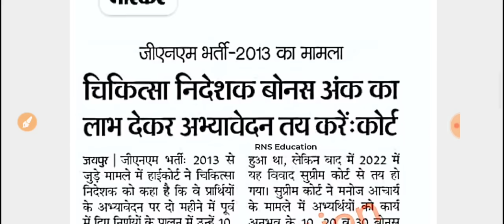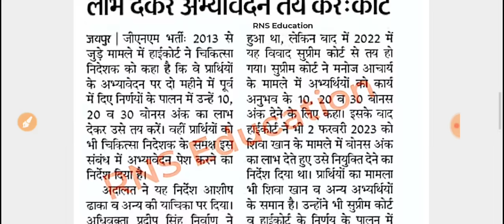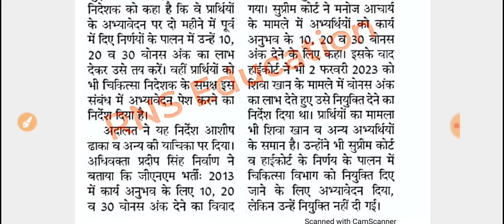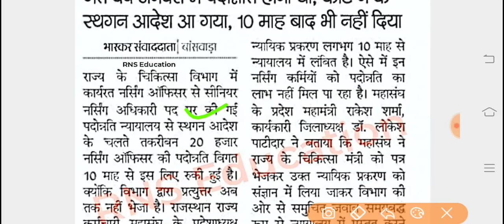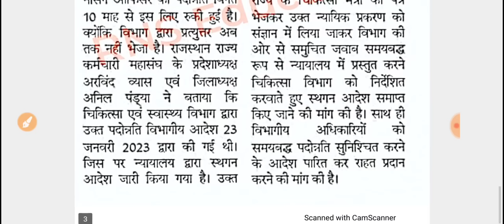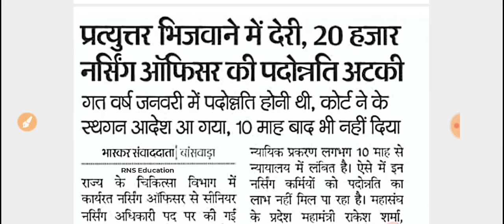चिकित्सा विभाग भर्ती बोनस अंक तय करें चिकित्सा निदेशक! नर्सिंग ऑफिसर डीपीसी पर रोक ?जवाब अब तक नहीं